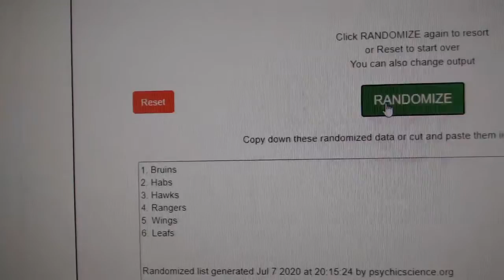Multi Randoms - C&C GB #11,834